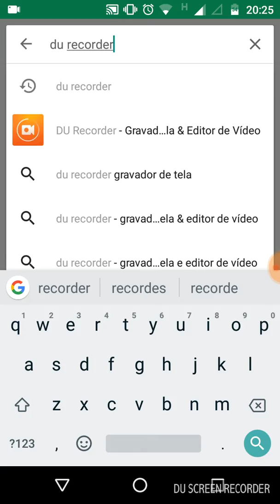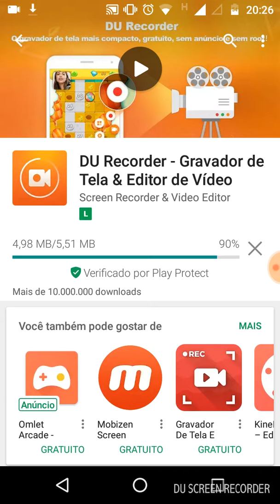Mostrando como abaixar aplicativo de gravar tela do celular